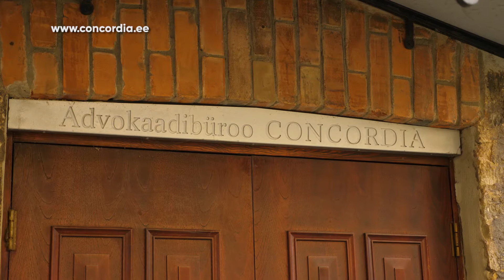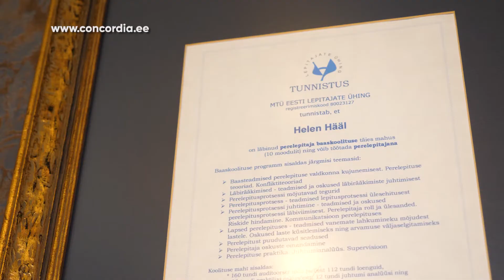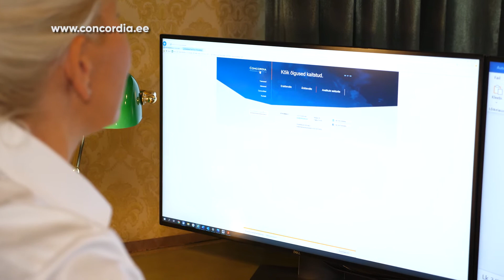Kuidas lahutada abielu? @Kuidas??? TV (13.09.2020)